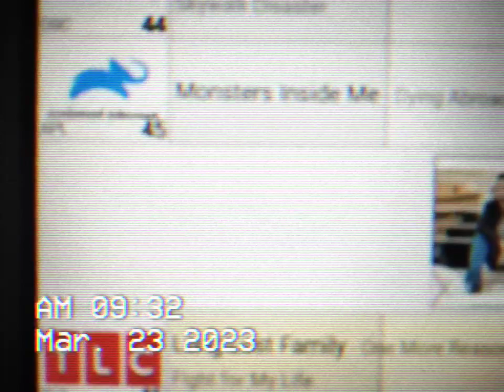TV IN ELMER NEW JERSEY